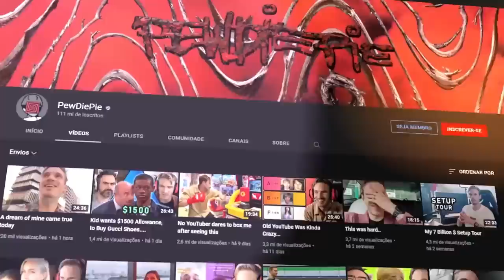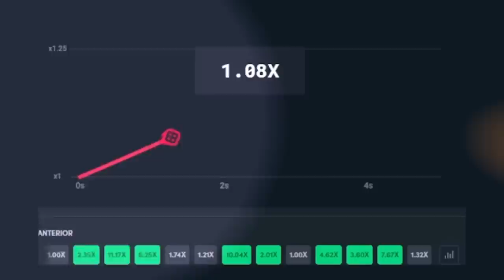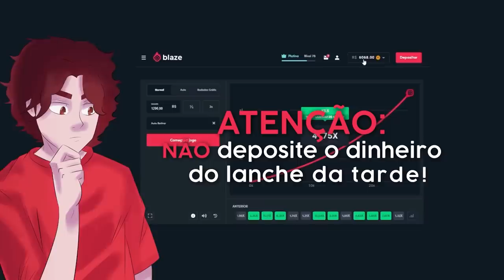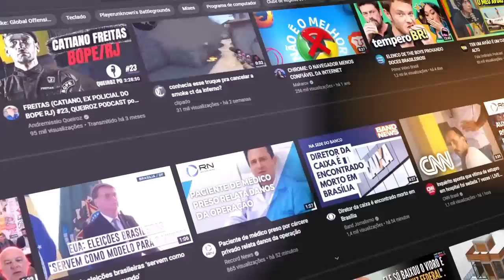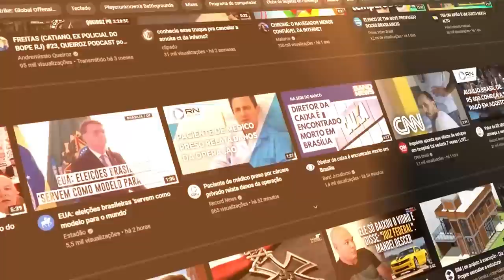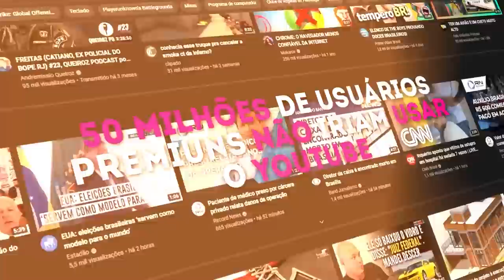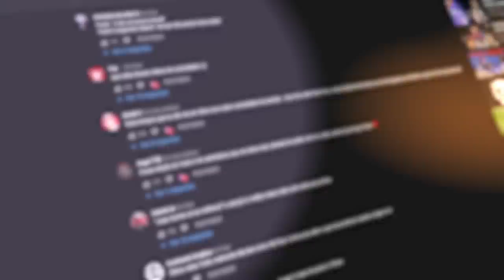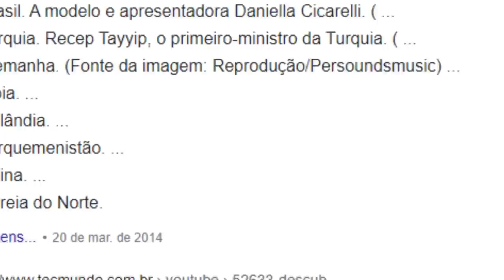E SE O Y0UTUBE SUMISSE POR 24 HORAS?